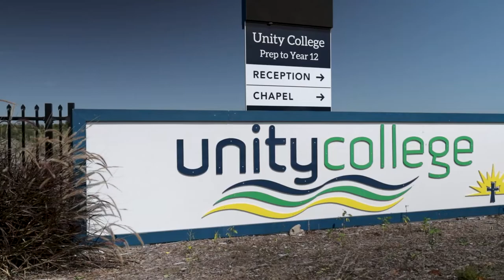39 Bells Reach Drive, Caloundra West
Welcome to 39 Bells Reach Drive. AJ Milner of Aura Property is proud to present this light and bright spacious home in the heart of Caloundra West.

Make this property your new family home or invest in this property for your future. Only a short drive to the beautiful Sunshine Coast beaches, this is truly a lifestyle investment.

This is the one that should not be missed for an inspection.

At A Glance:
-Tiled floors throughout the living areas
- Undercover entertaining area with North/East facing aspect
- Beautiful established gardens around the home
- Large kitchen with ample bench and cupboard space
- All bedrooms are double sized and offers built-in robes
- Large master bedroom with walk-in robe and ensuite
- Ducted air-conditioning and ceiling fans
- Double garage with internal access
- Water tank
- Bells Reach Estate offers all the elements you need for a healthy and active lifestyle
- Family Park just down the street
- 2 minutes walk to Izba café for those morning coffees
- Close to a selection of public and private schools

Just a short 10-minute drive to the beautiful beaches of Caloundra, 15 minutes to the Sunshine Coast University Hospital, 30 minutes to the Sunshine Coast Airport and 1 hour to Brisbane.

Contact AJ Milner Today.